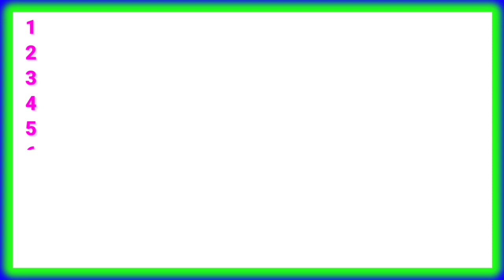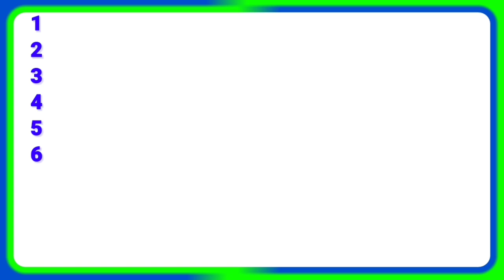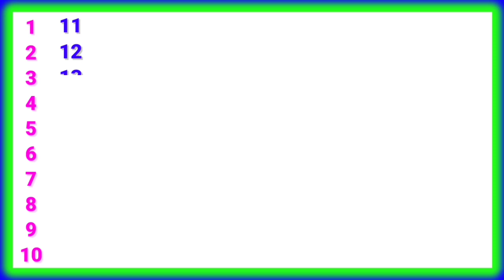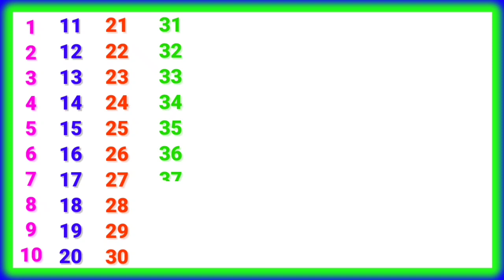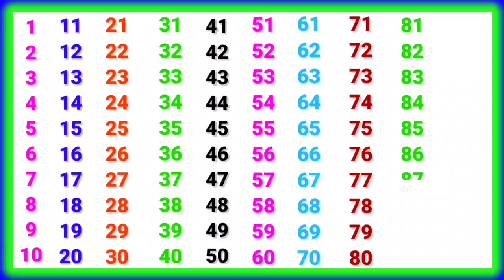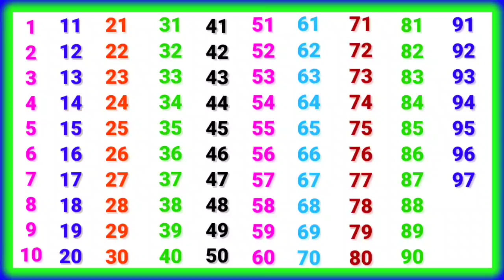🔴 गिनती | Ginti pahada | 1 to 100 counting | Ginti in hindi | 123 numbers